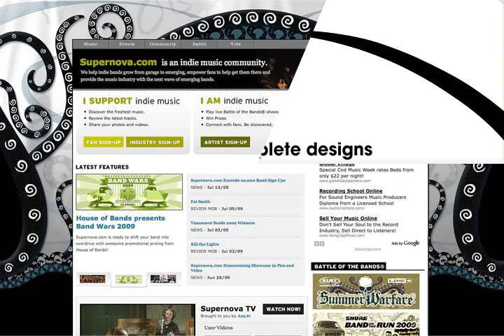Livebrush Introduction - Livebrush.com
Livebrush.com
Livebrush is a drawing application. It employs an easy-to-use brush tool that reacts to your gesture. By combining simple motion controls with brush styles, Livebrush offers a fun and unique way to create graphics.